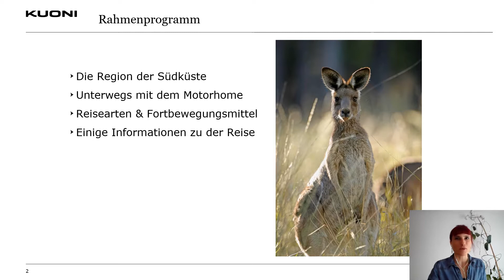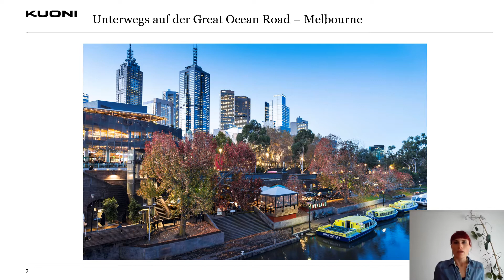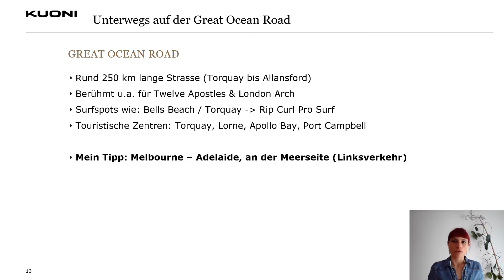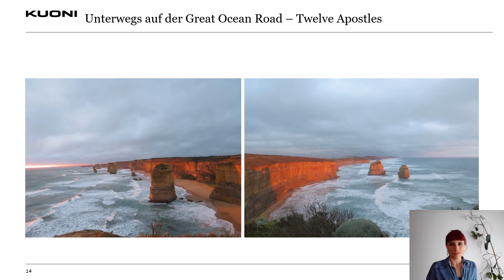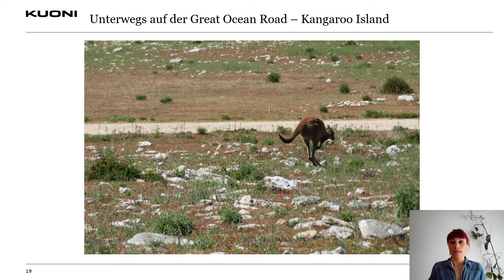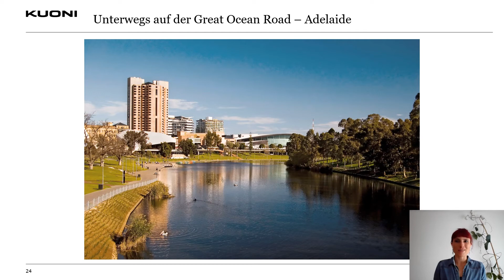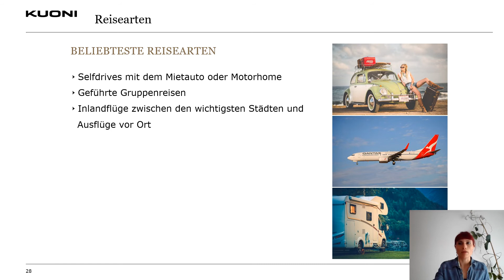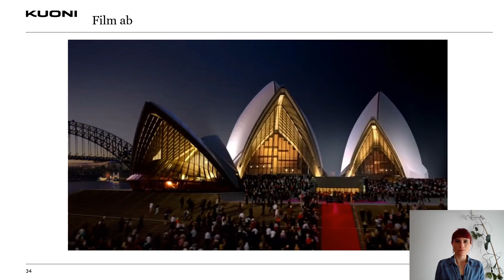Land in Sicht: Australien – unterwegs auf der Great Ocean Road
Haben Sie die virtuelle Ferienmesse verpasst? Dann schauen sie sich die Vorträge hier nochmals an.

Ich nehme Sie mit auf eine Reise in den Süden Australiens. Mit dem Motorhome machen wir uns auf den Weg entlang der bekanntesten Küstenstrecke des Landes. Atemberaubende Landschaften, exotische Tiere und garantierte Abenteuer erwarten Sie.